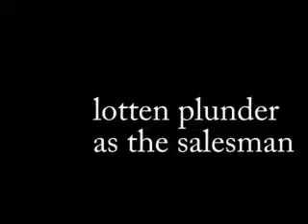patamon right back at ya patamon comes to spring field end credits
what monsters patamon faced next?